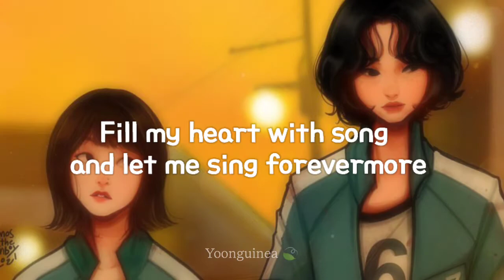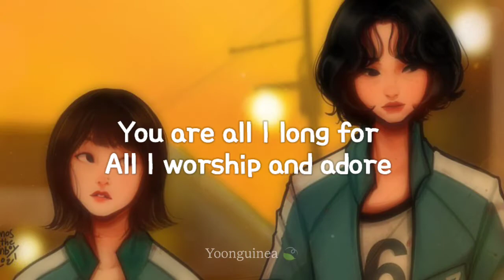Joo Won - Fly Me To The Moon (Squid Game) Lyrics + EMPTY ARENA